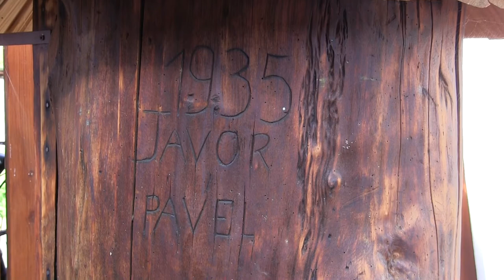Den otevřených dveří a svěcení sochy svatého Ambrože, patrona včelařů. Včelaři Vlčnov 25.9.2016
Sdílejte, lajkujte, odebírejte, komentujte!  Díky.